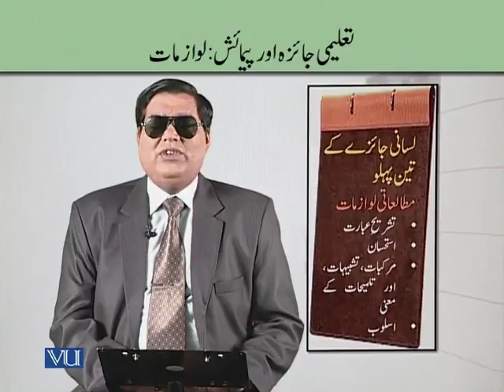EDU411_Topic201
Topic: 201